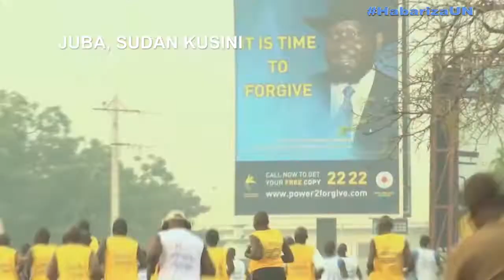Mbio kwa ajili ya amani.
Mamia ya watu wa Sudan Kusini wameshiriki katika katika mashindano ya kukimbia yaliyopewa jina “Mbio kwa ajili ya Amani”, tukio ambalo limeandaliwa na UNIMISS katika kuadhimisha siku ya kimataifa ya haki za binadamu.